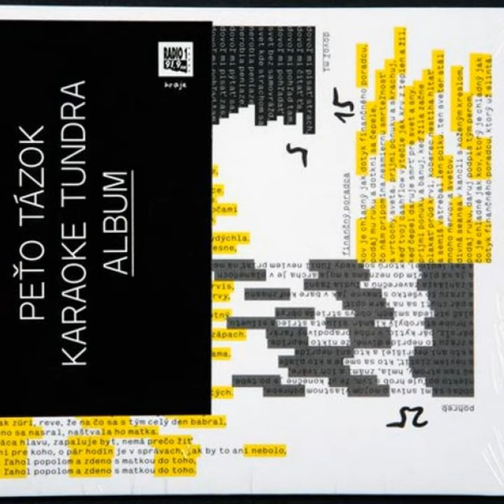Dezider Dorant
Dezider Dorant · Peťo Tázok · Karaoke Tundra · Bene

Album